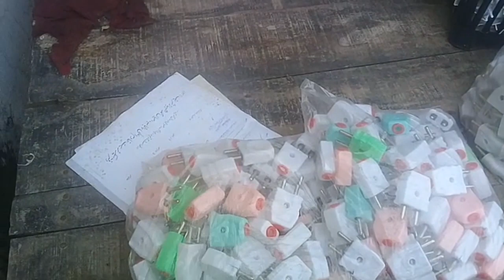two pin shoe business|easy business ideas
two pine shoe electric item use with wire.
is video main two pin shoe ka caver kasy tyar hota he dekhya gya he.
ap tow pin shoe ko sale kar k mahane 30 hazar kma sakty han,twoe pin shoe ka business sirf 30 hazer sy shoro keya ja sakta he,